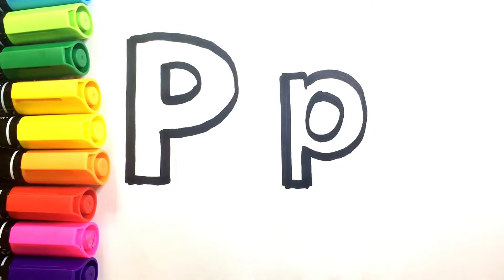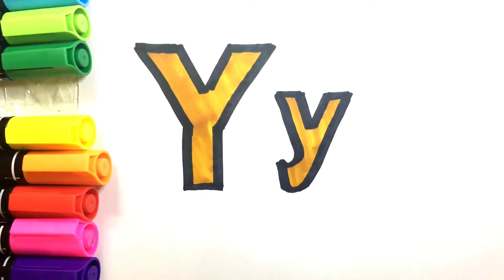Learn ABC | Educational Video for Kids & Toddlers | Cartoons, Rhymes & Songs | Draw & Color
Kids can learn the alphabets while singing along. They can also see the drawing and shapes of each individual letter.  Creative and colorful to make learning more fun. Cartoons with rhymes and songs. Educational videos for kids and toddlers. Discover the surprises. Tutorial for small creative geniuses. Its free!